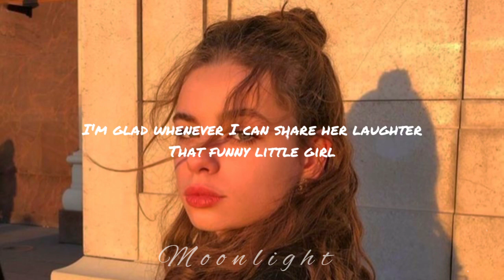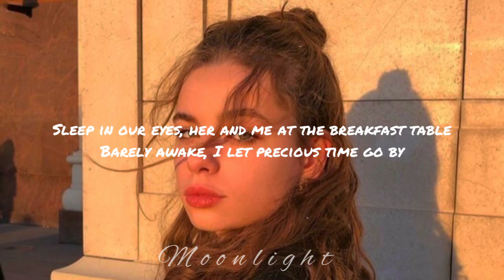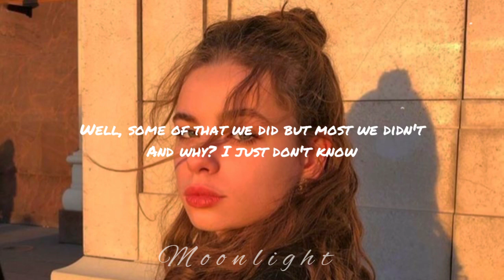𝐒𝐥𝐢𝐩𝐩𝐢𝐧𝐠 𝐓𝐡𝐫𝐨𝐮𝐠𝐡 𝐌𝐲 𝐅𝐢𝐧𝐠𝐞𝐫𝐬 || 𝐀𝐁𝐁𝐀 | 𝐋𝐲𝐫𝐢𝐜𝐬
𝐋𝐢𝐫𝐢𝐜𝐬🎶